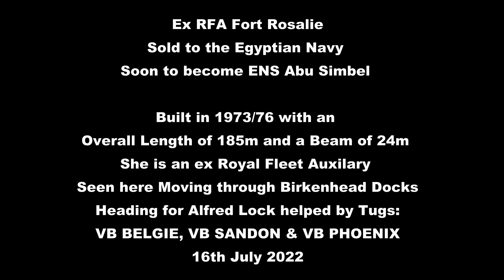A Ship Leaving Birkenhead Docks.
Ex RFA Fort Rosalie coming out of Birkenhead Docks heading for Cammell Laird for rename after being sold to the Egyptian Navy, She will be renames ENS  Abu Simbel.